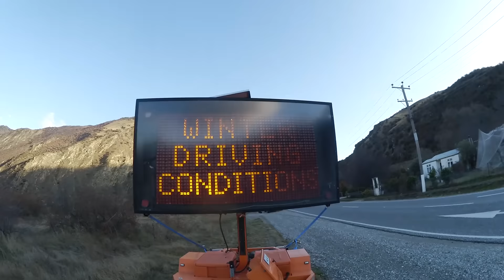Queenstown Fergburger Neuseeland / Weltreise Vlog / Work and Travel #25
Work and Travel in Neuseeland Vlog 25.
Der Burger war so lecker ! Aber liegt auch evtl. daran das ich schon seit einem Monat nicht mehr essen war :D

Wenn euch die Folge gefallen hat, zeigt es mit einem "mag ich"

Unterstützt mich auf meiner Reise und spendet ich freue mich über jeden Cent !

Flickr hier findet ihr meine Bilder in guter Qualität

Ich schneide meine Videos mit Adobe Premier Pro unter Windows. Meine Vlogs filme ich hauptsächlich mit der Canon Legria Mini.
Außerdem habe ich eine GoPro Hero 3+ Black Edition und eine Canon 60 D + Steadycam im Gepäck. Bilder mach ich hauptsächlich mit der 60D =)

Meine Kamera
Meine 2. Kamera
Meine 3. Kamera
Rode DSLR Mic
Objektiv 1 (Bilder).
Objektiv 2 (Film).
Mein Stativ
GoPro Stick
Meine Steadycam
Mein Kamerarucksack

Packliste:

Aufbewahrungstasche für den Backpack sehr gut für Flüge somit wird der Rucksack nicht als Sperrgepäck eingestuft ist auch wasserdicht.
Sehr robustes Iphone Lightning Ladekabel 2 Meter
This is where I get my music from that I use in my videos.